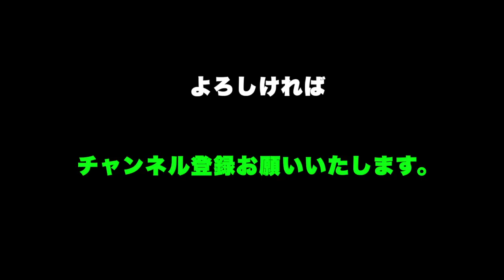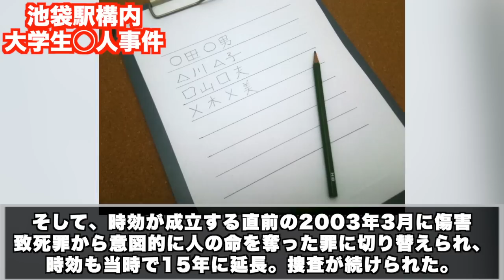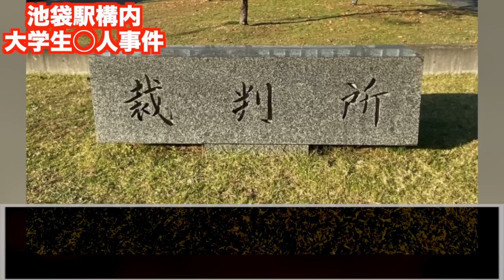遺族「もう捜査しなくていいです」因縁つけてきた老害【池袋駅構内 立教大学生◯人事件】